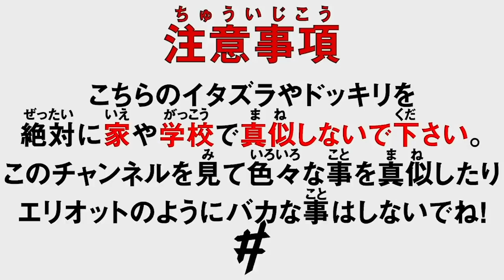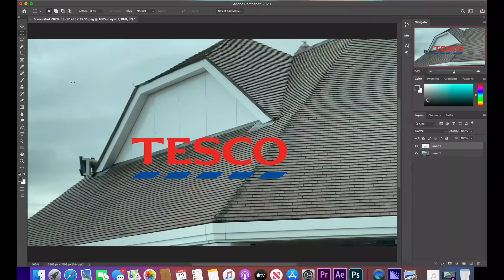Ben Phillips - 罰金１億円越えになるまで駐車違反カードを貼りまくったら・・【日本語字幕付き】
どこに行っても駐車違反カードが貼られるドッキリ！
無実の人々に怒りが抑えきれないエリオット？！